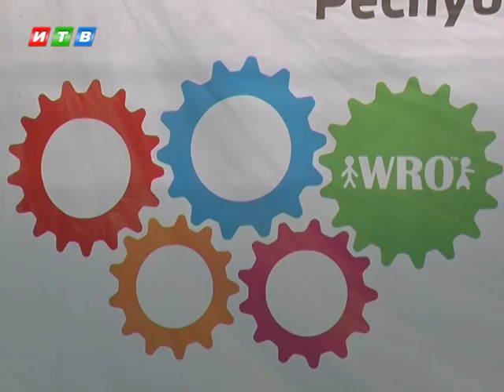Роботы современного поколения